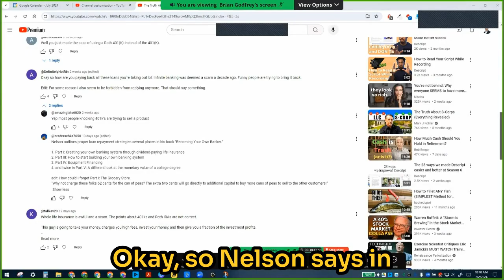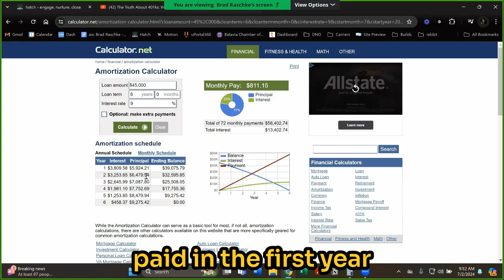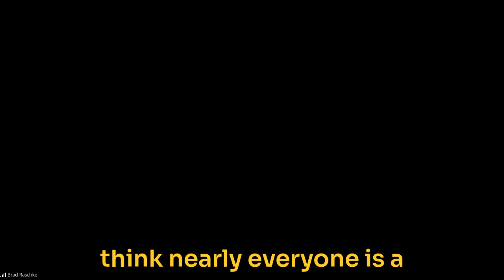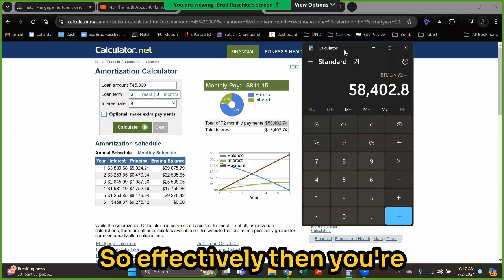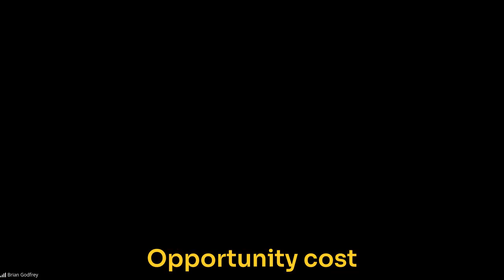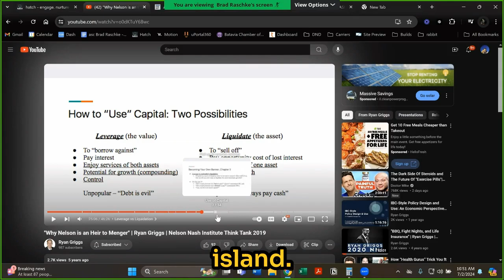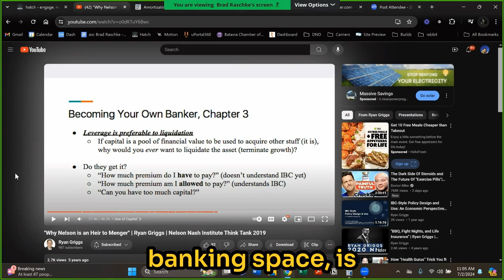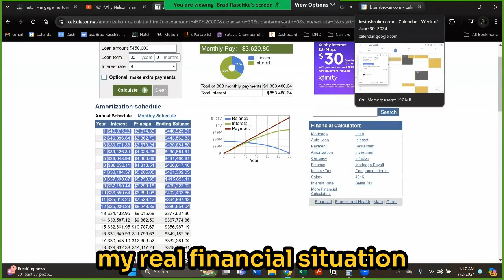Exploring Infinite Banking: Is It Right for Me and You?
In this video, Brad and I get into the Infinite Banking Concept (IBC), a financial strategy that allows individuals to use their life insurance policy as a personal banking system. As someone who is personally considering IBC, I want to understand its potential benefits and whether it could be a good deal for me—and potentially for you as well.

00:00 - Introduction and Initial Question
Discussing how to pay back loans taken out under the Infinite Banking Concept (IBC).
00:48 - Nelson's Loan Repayment Strategies
Explaining Nelson's methods from "Becoming Your Own Banker" on repaying loans.
02:40 - Entrepreneurial Applications of Infinite Banking
04:31 - Grocery Store Analogy and Infinite Banking
Using the grocery store analogy to explain the benefits of overcharging oneself.
10:36 - The Real Cost of Loans and Interest
Breaking down the true cost of interest and the opportunity cost of using 401(k) funds.
25:56 - The Role of Bankers and Fractional Banking
Discussing the power of bankers and the concept of fractional banking.
28:13 - Commissions and Financial Advisors
Addressing misconceptions about commissions and the role of financial advisors.
42:41 - Opportunity Cost and Financial Decisions
Exploring the opportunity costs and the financial decisions influenced by IBC.
51:45 - 401(k) vs. Market Timing Risks Comparing 401(k) investments with the risks of market timing.
53:17 - Practical Aspects of Accessing Funds Demonstrating how easy it is to access funds in an IBC policy.
54:58 - Separation from Capital and Opportunity Costs Examining the impact of separating oneself from capital and the related opportunity costs.
56:54 - Nelson's Forestry Investment Story Sharing Nelson's story about using IBC for a forestry investment.
1:06:17 - Leverage vs. Liquidation Differentiating between leveraging assets and liquidating them for capital.
1:22:43 - Infinite Uses of Capital Highlighting the infinite uses of capital within an IBC policy.